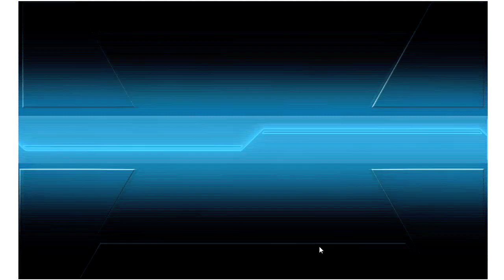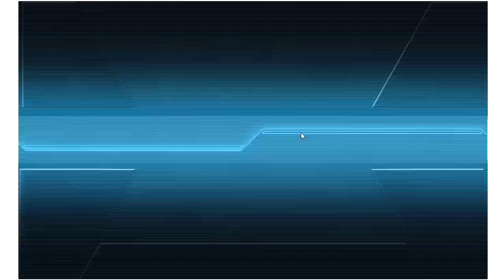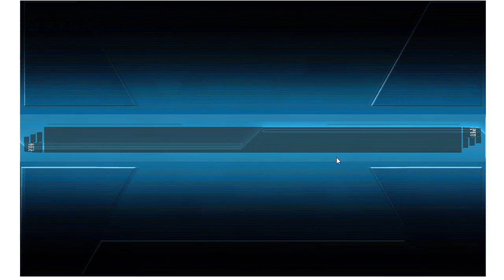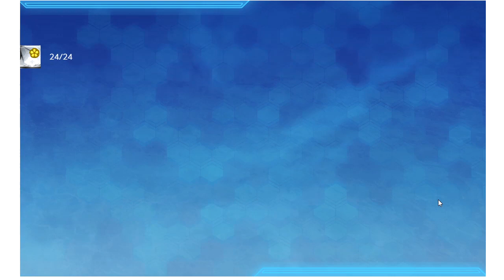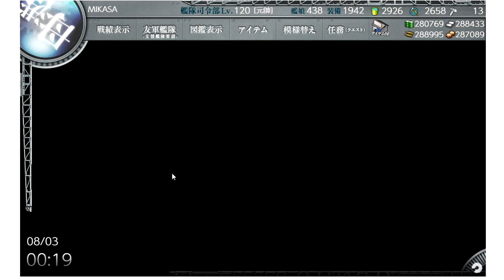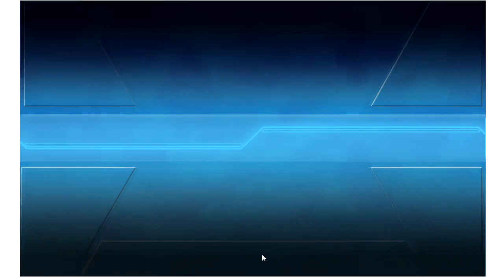-艦これ- 梅雨&夏イベント2020 - (E5甲) 南方戦線 島嶼海上輸送作戦